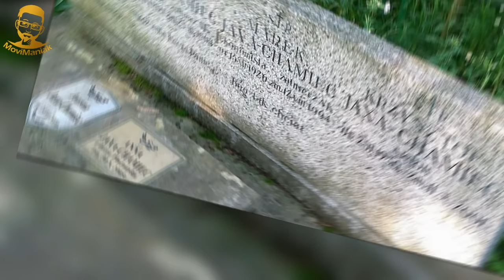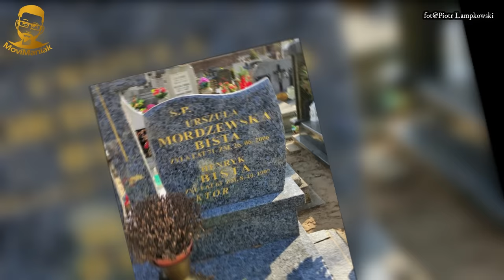POLSCY AKTORZY I AKTORKI KTÓRZY ZMARLI NA PRZERAŻAJĄCO CIĘŻKIE CHOROBY CZĘŚĆ 2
Dzisiejszy odcinek poświęciłem aktorom i aktorkom którzy zmarli na bardzo ciężkie choroby. Roman Wilhelmi znany z serialu Alternatywy 4 i Czterej Pancerni i Pies, Elżbieta Góralczyk znana z serialu Wojna domowa, Anna Przybylska, Leon Niemczyk i inni. Odcinek z moim osobistym komentarzem oraz refleksami więc możecie się dowiedzieć dużo ciekawych rzeczy.  Zapraszam do oglądania.

AUTOR/MONTAŻ/LEKTOR - MoviManiak

Moim celem jest dostarczanie ciekawych recenzji danego filmu, przekazywanie istotnych informacji na temat konkretnej pary wraz z osobistymi refleksjami o aktorach występujących w danych produkcjach poprzez mój osobisty komentarz oraz wartości edukacyjne.